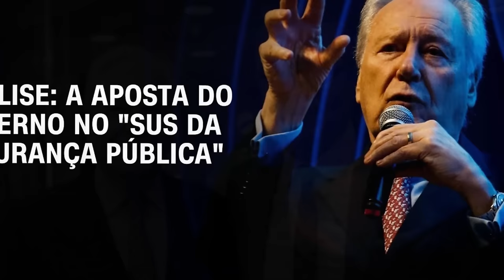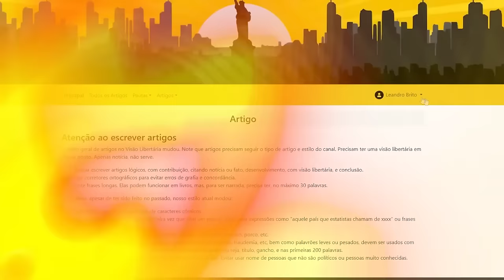LEWANDOWSKI quer criar um SUS da SEGURANÇA PÚBLICA inspirado no modelo de CUBA e da VENEZUELA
Ajude o canal:

16vmNcrA4Mvf7CaRLirAmpnjz1ZH3bWNkQ (Bitcoin)